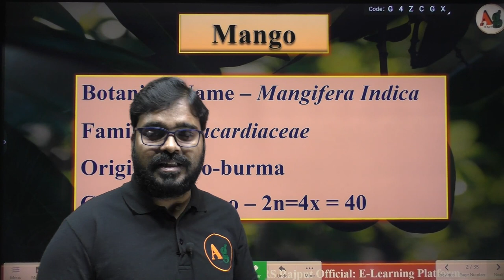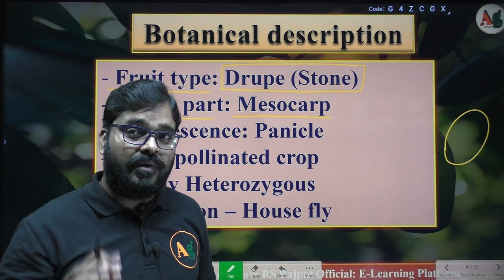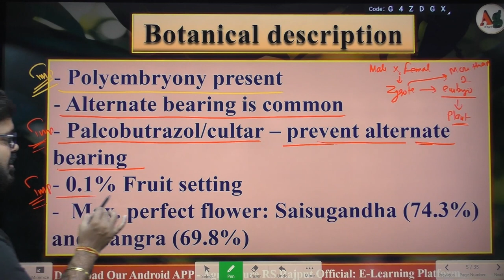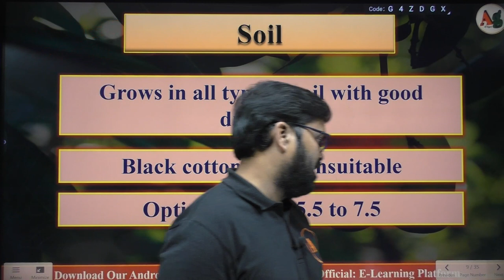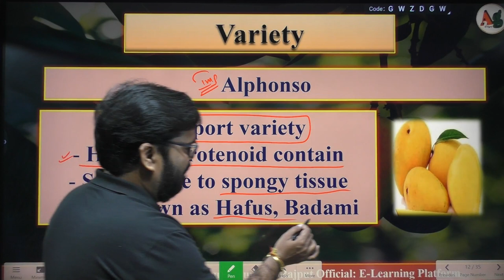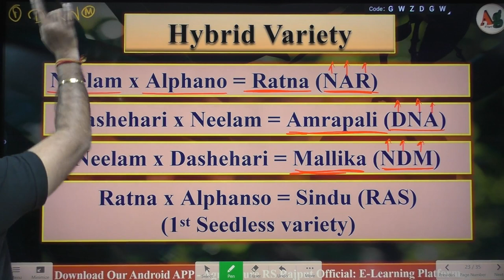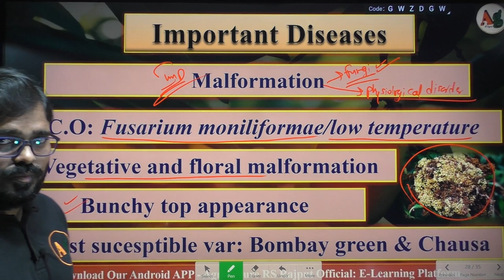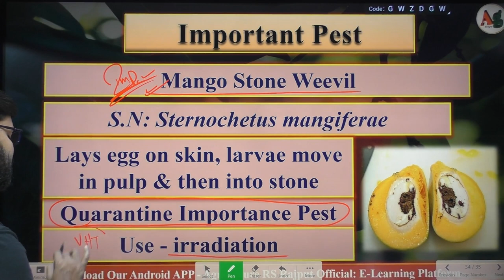Mango Cultivation | आम की बागवानी | Mango Farming | Fruit Crop Cultivation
Mango Cultivation | आम की बागवानी | Mango Farming | Fruit Crop Cultivation | Horticultural Crop cultivation | packages of practices of mango | National Fruit of India | आम की खेती